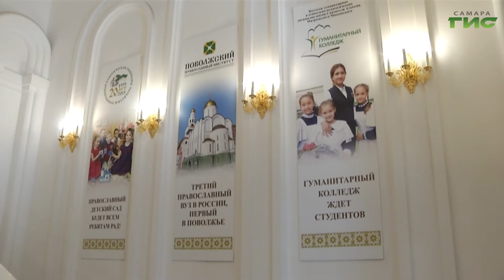Важные стройки посетил полномочный представитель президента России в ПФО Игорь Комаров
Масштабные проекты Тольятти - на контроле окружной и региональной властей. Важные стройки посетил полномочный представитель президента России в Приволжском федеральном округе Игорь Комаров. В сопровождении губернатора Дмитрия Азарова он проехал по ключевым точкам развития Автограда, все объекты имеют значение не только для города и региона, но и для страны в целом. Олег Зверев расскажет подробнее.